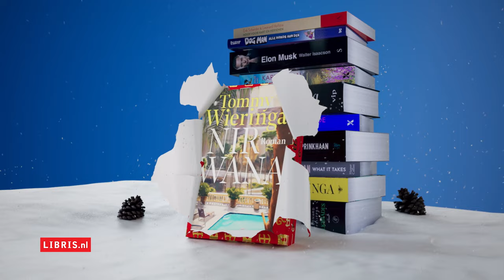Nirwana van Tommy Wieringa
Geef meer met een boek. In de Libris-boekhandels vind je het beste cadeau. Zoals Nirwana van Tommy Wieringa. Een wervelend epos over onze tijd, waarin het wereldvuur oplaaide als nooit tevoren. Ontdek het bij Libris en op Libris.nl.